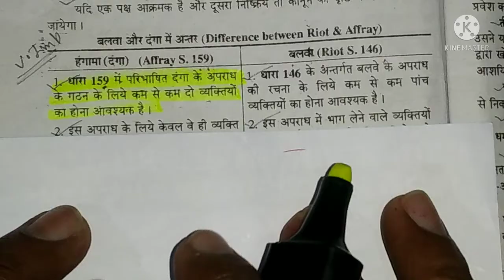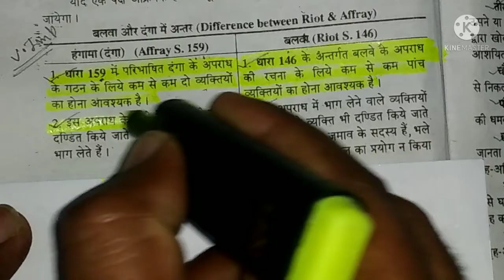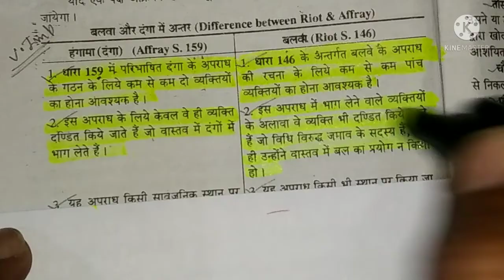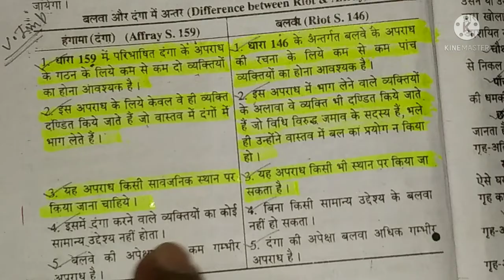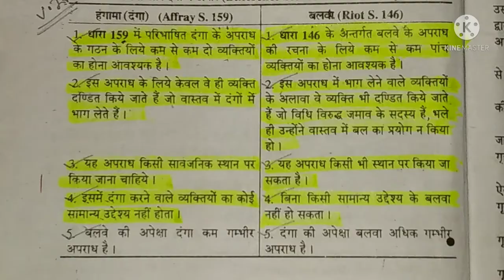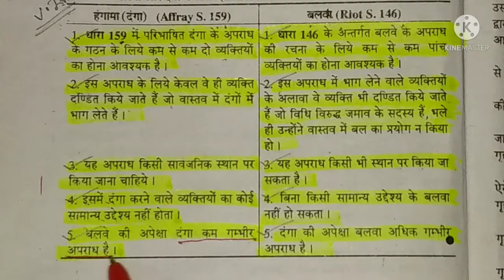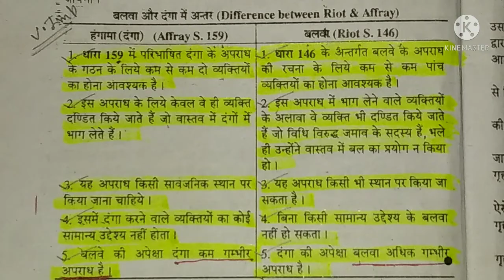हंगामा (दंगा) और बलवा में अंतर क्या है? llb first year sem-1 previous paper question rohit sir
हंगामा (दंगा) और बलवा में अंतर क्या है?

हंगामा क्या है?

दंगा क्या है?

बलवा क्या है?

हंगामा, दंगा, और बलवा का क्या अर्थ है?

previous paper

very important question of IPC

Important question LW of Crimes